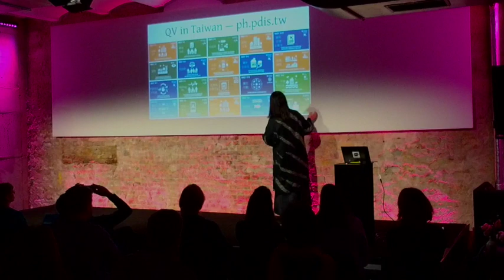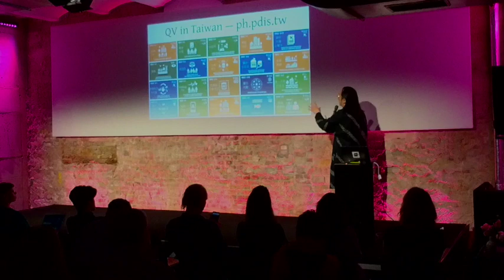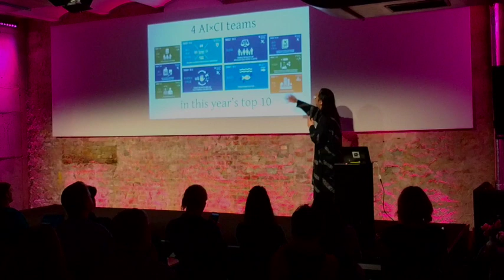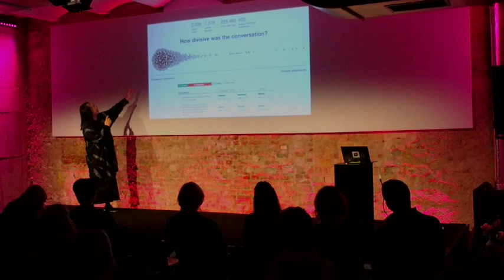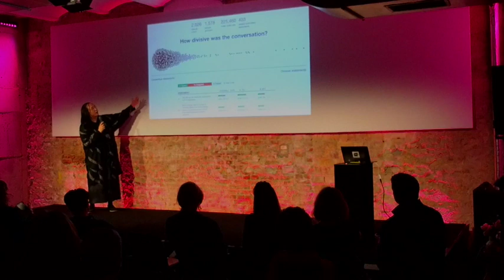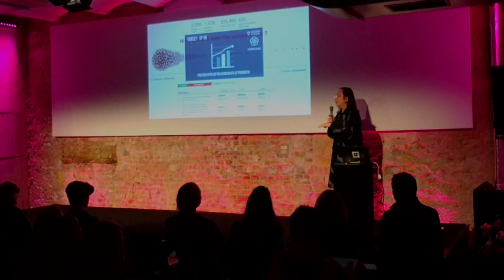"Radical Digital Social Innovation" with Audrey Tang (RxC Berlin 2019)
Speaking about Taiwan’s digital democracy, Audrey Tang shows how digital social innovation can drive regulatory innovation, reboot democracy with radical transparency, and grow a civic-tech community engaged in a virtuous cycle of collaboration and consensus based off listening and shared values.